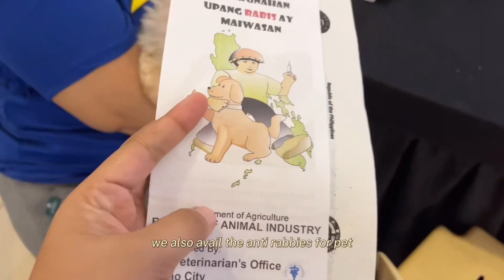We went to a Dog Costume Contest as One Piece Characters | Epic Failed | Dog Vlog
Hi furfriends! Join us as we cosplay one piece characters for a Dog theme lego contest

The dog costume contest was theme Lego.

Me as Monekey D. Luffy
Luthi as Nami.